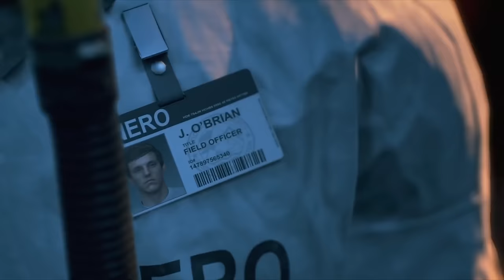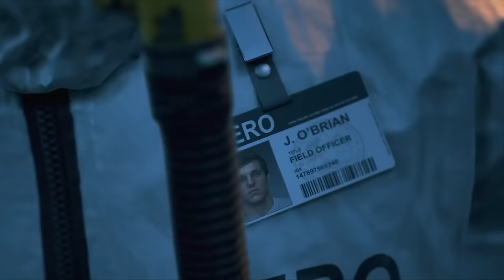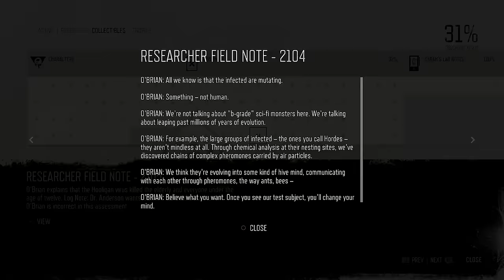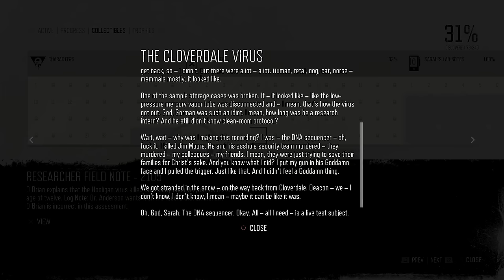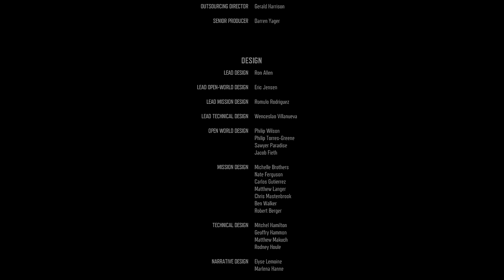Days Gone | The Ultimate Critique | Luke Stephens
Days gone is one of the most confusing games I have ever played. Not confusing in its gameplay or story, but in the fact that it's way better than it seems. In other words, if I had to briefly explain my feelings towards Days Gone, I'd say that it's the worst best game I've played in a long time. This may seem needlessly vague and confusing but that's honestly representative of how I feel. So much of this game is great, but it has a HUGE presentation problem. It's like a supermodel walking down the runway but she keeps tripping and ruining what would otherwise be a fantastic presentation. All that being said, I think Days Gone is worth a playthrough, with several caveats. I played through the game on a PS4 Slim and the God of War edition of the PS4 Pro. The game ran significantly better on the pro, so much so that switching back to the slim was quite jarring. Please understand that the technical issues in Days Gone are omnipresent and won't go away just because you have a Pro, but they are reduced. If you're wondering what kind of technical issues I'm talking about, don't worry, I'm going to go in depth on those issues towards the end of the video, but to avoid spoilers I'll just say this: Days gone is a blast, but limps along its excessive main quest line without much focus or determination. The average person's 40 hour run is well worth it just for the last 10 or so hours. But be warned, if you have trouble ignoring or adapting to frame drops and glitches in general, you'll likely become overly frustrated with the game before you get there. If it were polished, it would be in the running for GOTY, but here's the thing, it isn't. People come to my videos to see if a game is worth playing and to hear honestly what its value, strengths and weaknesses are. I have a duty to be honest. My instinct is to just recommend the game because I enjoyed it and call it a day. But I'd be doing YOU a disservice were I to do that. All of this is because after two runs and over 80 hours, I can safely say that the game should be about half the length it is. Buckle in, we're gunna break down the full game starting... NOW!
TIME STAMPS:

Introduction - 0:00

5:55 – Chapter 1 – Where to begin?

19:43 – Chapter 2 – What is this world?

35:13 – Chapter 3 – Just a Coincidence…

39:40 – Chapter 4 – Cuts cuts cuts

41:29 – Chapter 5 – Gameplay Pacing

45:50– Chapter 6 – The Tech Problems…

54:26 – Chapter 7 – Does it even matter?

Patrons who make this channel possible:

Solid Contributor:
av latta meguca
Ben Stephens
Brent Woodhouse
Chris Kinsman
John Barry
Jonathan Huyghe
Kazim Kazimov
Kevin Bücheler
Mohamed Akbar
Nik Filippin
Noah Sayers
Steven
Dan Greenway
Jonathan Huyghe
John Barry
Mohamed Akbar
Kazim Kazimov
Chris Kinsman
Tom Cunningham
Kevin BÃ¼cheler
Nik Filippin
Noah Sayers
Brent Woodhouse
av latta meguca
Steven
Ben Stephens
Jackamikaz
Kristoffer Jonsrud
Kevin Morris
Ahmad Tammar
manksdude
Matt Prangley

Producers:
Cyber Jedi
Dan Greenway

My Rig:
32GB DDR4 RAM, 2666mhz
1TB SSD
2x 4TB Barricuda HDD